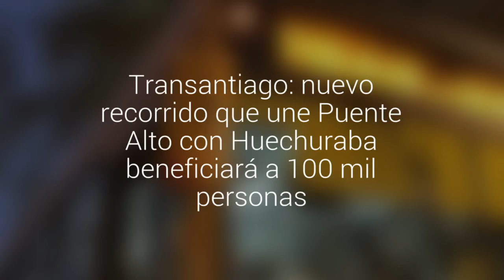Transantiago: nuevo recorrido que une Puente Alto con Huechuraba beneficiará a 100 mil personas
Se trata del servicio 712, que viene a ser una reasignación del 112. Pasará por 10 comunas y comenzará a operar desde el 24 de septiembre. Los 44 buses son amigables con el medio ambiente, tendrán acceso para discapacitados y cámaras de seguridad.